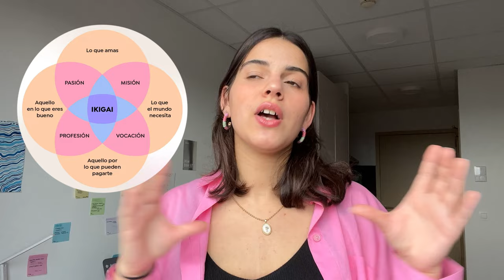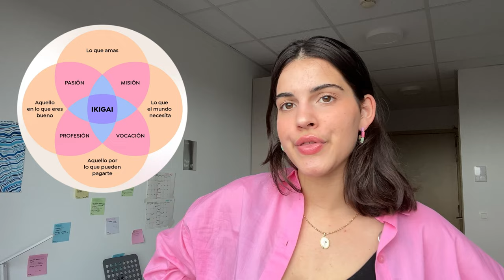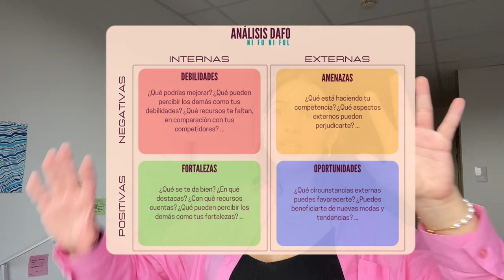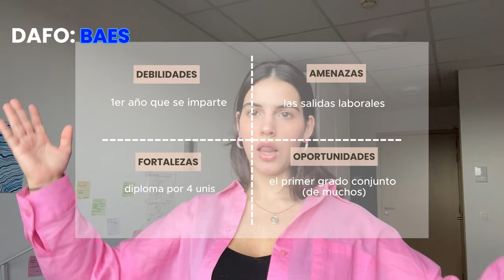Encuentra tu PASIÓN: Cómo elegir Carrera IDEAL en 13 min 🤩📝// MÉTODO INFALIBLE📚🙇🏽‍♀️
¿Te sientes PERDIDO al elegir entre una carrera universitaria o un título profesional?  🤯 ¡No te preocupes! En este video te doy las claves para que tomes la MEJOR decisión para tu futuro.  💪

Ufff que dificil es tomar decisioness, pero... con este video elegir carrera será muchiiisimooo más fácil ❤️
Esperooo que os haya ido suuuperr bien en la evauuu, muchiiisima suerte a los que todavía tengaiss pendiente la de julioo, ánimo con todooo! Poco a poco y no os agobiéis 🫶🏼🫶🏼. A dia de hoy creo que es muy importante tomar buenas decisiones, y por eso os traigo este video; una de las decisiones mas importantes de vuestra vida: vuestro futuro.

A la hora de elegir carrera universitaria hay muchos pasos que debemos tener en cuenta, para mí, creo que la mejor forma de explicarlo es la siguiente:
00:00 intro
00:16 1. Ten muchas opciones
01:14 2. NO's rotundos
01:45 3. TOP 5 que te harían ilusión
02:07 4. En qué eres bueno
03:10 5. IKIGAI
05:42 6. DAFO
06:42 7. situción financiera
07:31 8. análisis de opciones
09:40 9. ordénalas por preferencia
10:49 10. la buena decisión
12:02 disclaimer

Grabado con un iPhone 13, editado con CapCut.

Cómo elegir carrera universitaria, qué estudiar si estas perdido, elegir carrera, estudios universitarios, universidad, carrera, qué estudiar, no sé que me gusta, cuál es mi futuro, futuro soñado, futuro realista, cómo elegir carrera, Pasos para elegir carrera universitaria. Motivación estudiantil. Merece la pena estudiar en la universidad, choose degree
carrera universitaria, título profesional, elegir carrera, elegir estudio, futuro laboral,  orientación vocacional, consejos para estudiantes,  universidad, trabajo, éxito profesional, motivación, desarrollo personal,  toma de decisiones, jóvenes, guía paso a paso.